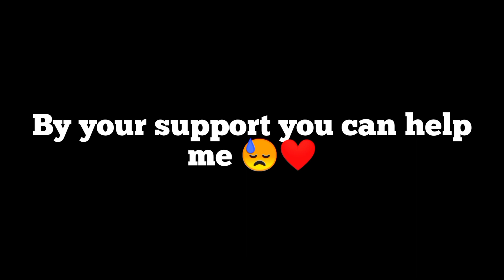FFH4X 2.0⚡🎯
I need help ❤🥺 @Nonstopff @NonstopGaming_
Device : Poco m2
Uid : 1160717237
from : Nepal🇳🇵
1vs4 @NonstopGaming_

Always making video in other song and copy right issue guys🥱🥱🥱